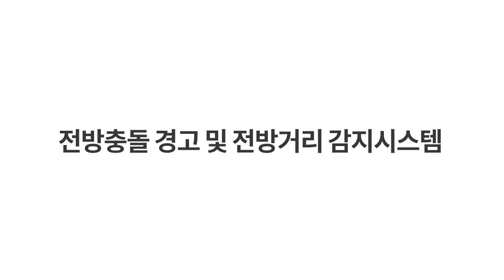쉐보레 TAHOE 전방충돌 경고 및 전방거리 감지시스템(광고 17초)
TAHOE_전방충돌 경고 및 전방거리 감지시스템 자세히 보기